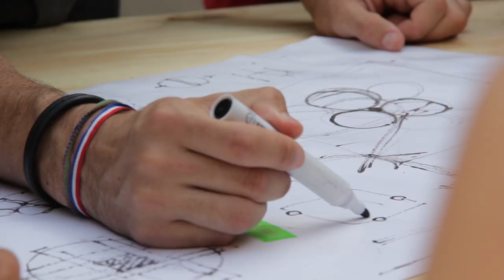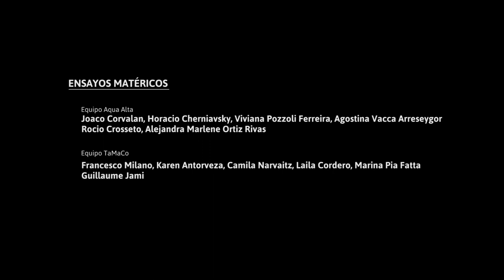TaMaCo - Ensayos Matéricos con Aqua Alta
WORKSHOP DE CONSTRUCCIÓN 1:1, escala adecuada para entender los procesos constructivos, la relación entre los materiales, el peso y la estructura entrando en contacto con las herramientas y logrando así vivenciar el espacio arquitectónico construido.